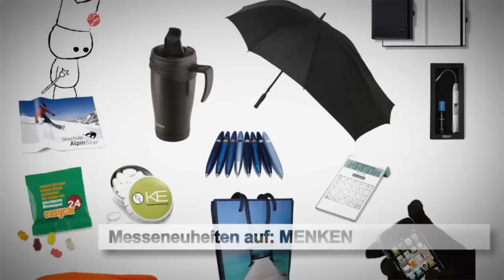Werbemittel Bremen Schilder Bremen werbung Marketing Bremen Agentur Bremen MPP Menken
Werbemittel kommunizieren direkt, unvermittelt und weitgehend ohne Streuverluste. Sie genießen eine hohe Akzeptanz und werden direkt vom Empfänger positiv wahrgenommen. Informieren Sie sich.